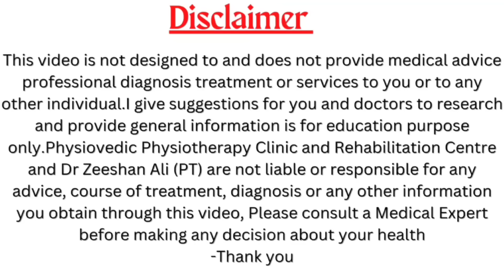इस उपाय से घुटनों की कट कट को करें छूमंतर|Knee Popping And Cracking Exercises|Knee Pain Exercises